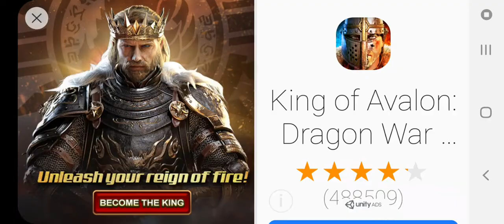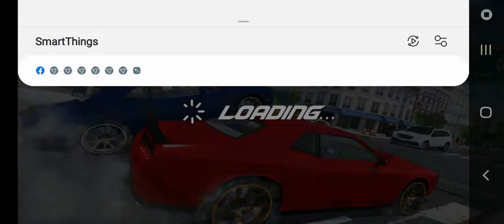RAsper Casper guys jazzy plaxq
AFDQE flop top cop co.